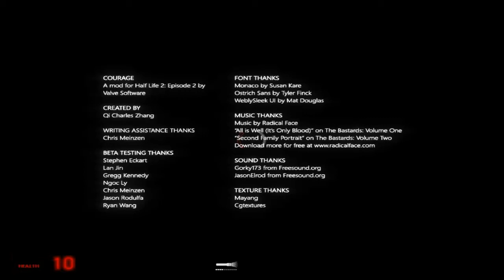Half-Life 2-Courage Part 2